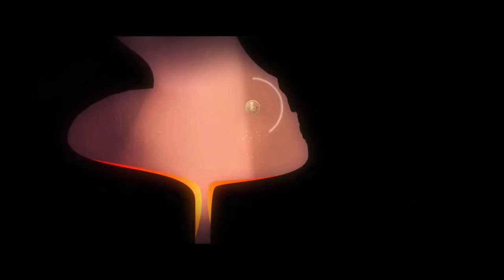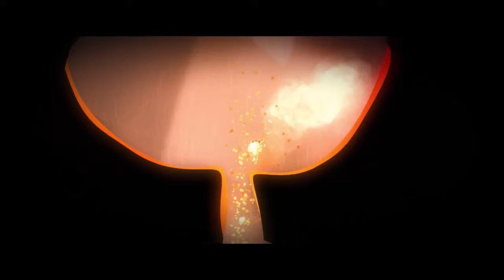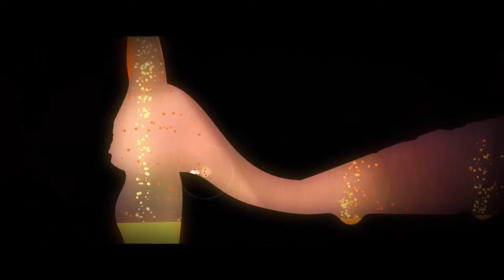Element4l Ep 15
Solve puzzles with the use of the four elements and there is me failing badly